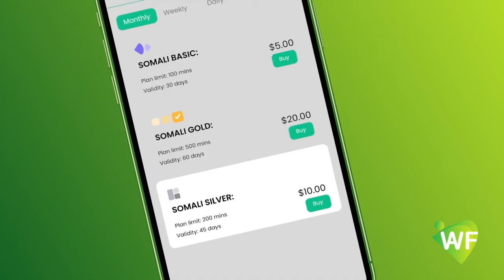Ugaas Qows oo Hargeysa ka taageeray Musharrax nimada xildhibaanad Foosiya Yusuf Xaaji aadan